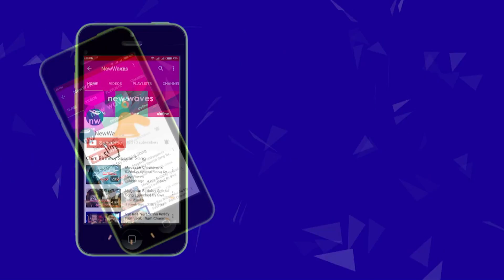నా కొడుకు విజయం సాధిస్తాడు.. | Allu Aravind Speech At Naa Peru Surya Pre Release Event | New Waves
allu aravind speech at allu arjun's naa peru surya naa illu india pre release event...